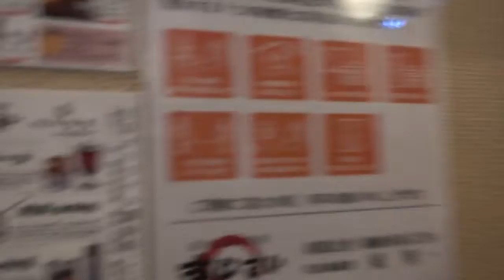さくら🌸の2021夏休み冒険物語 410 北海道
函館塩ラーメン🍜